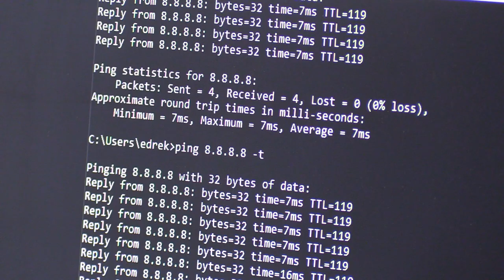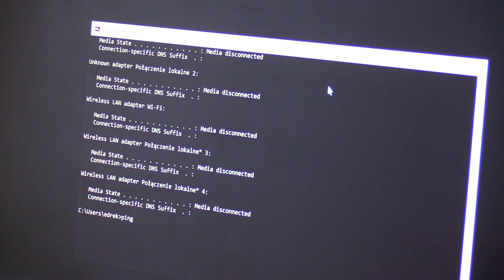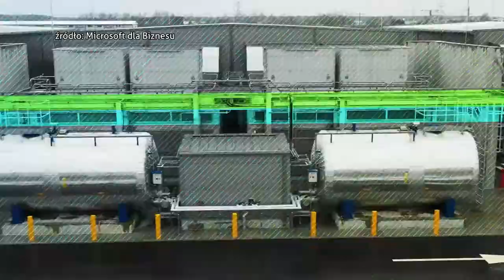Powstanie polska dolina cyfrowa 26.04.2023